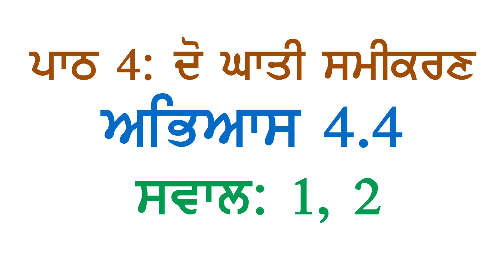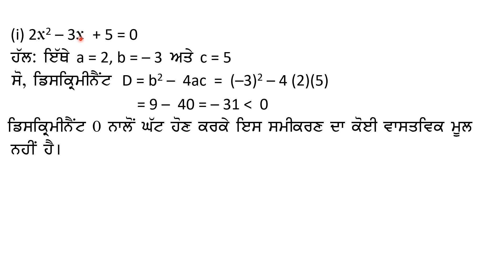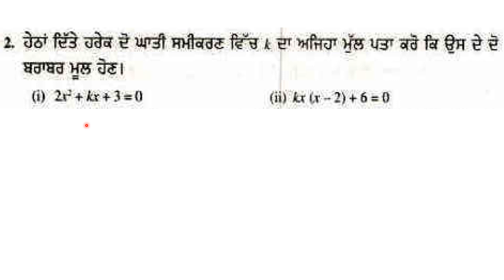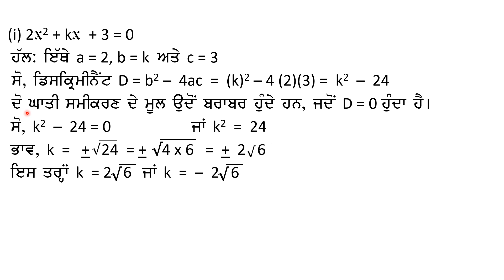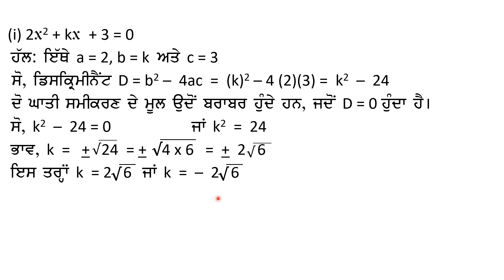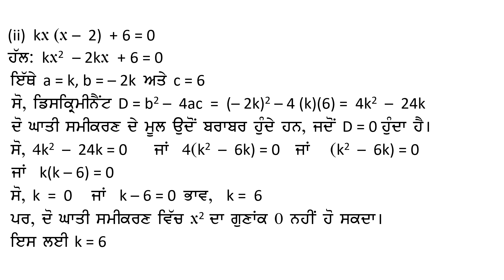10th Math Chapter 4 Quadratic Equations Exercise 4.3 Question 1, 2 Punjabi Medium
ਪਾਠ ੪: ਦੋ ਘਾਤੀ ਸਮੀਕਰਣ
ਅਭਿਆਸ 4.3  ਸਵਾਲ ੧, ੨
ਮੂਲਾਂ ਦੀ ਪ੍ਰਾਕਿ੍ਰਤੀ  ਪੰਜਾਬੀ ਮਾਧਿਅਮ PSEB Class 10 Maths Chapter 4 Quadratic Equations Exercise 4.3  Question 1, 2 Punjabi Medium. Nature of Roots of Quadratic Equations.